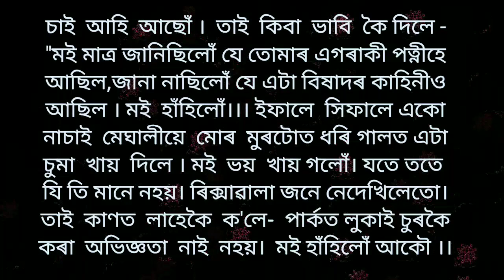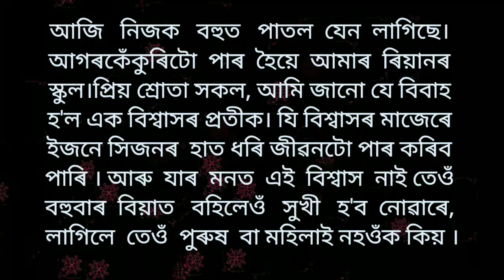স্মাৰ্ট হ'লেনো কি লাভ হ'ব/Assamese Heart Touching Story/অসমীয়া কাহিনী/Laloi Tune2023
Assamese storys
Assamese love story
Assamese kobita
Asomiya khadhu
Love story in Assamese
Assamese fairy tales
Axomiya kahini
Assamese xathar
Assamese story bhoot
Assamese new moral story
Comedy axom
Assamese rashifal
Dipak motivation
Assamese funny video
Assamese prank video
Assamese moral story
Assamese sad sratus
Gk Assam
Axomiya gk
Rj pahi love story

Laloi Tune2023
Morigaon, Assam
Dhanyabad